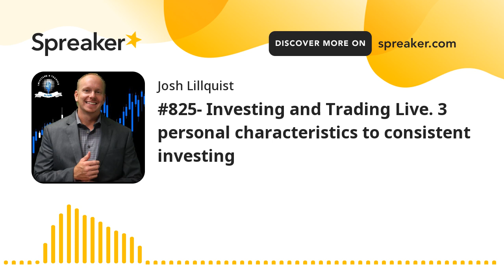#825- Investing and Trading Live. 3 personal characteristics to consistent investing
Today we discuss 3 personal traits for consistency in your investing and trading.